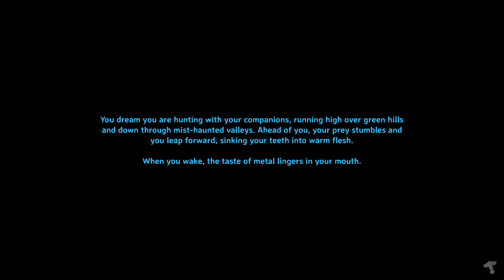Quist_Plays Valheim Ep.85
The eighty fifth episode in a journey of adventure and glory in Valheim!